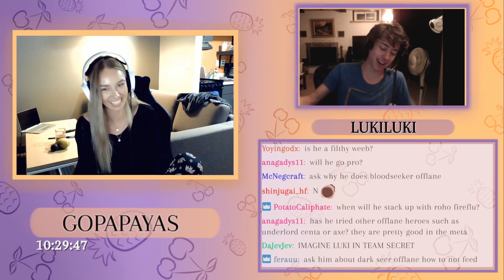How Lukiluki Met Pango and What he Wants in his Ideal Partner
When Papaya interviewed Lukiluki during her 24h stream.